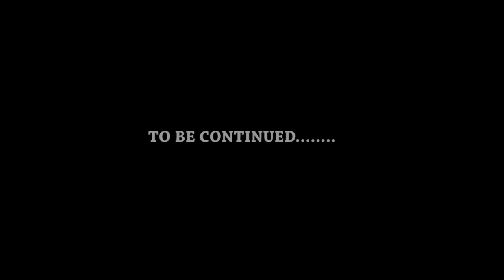MY WEDDING DAY EP 50